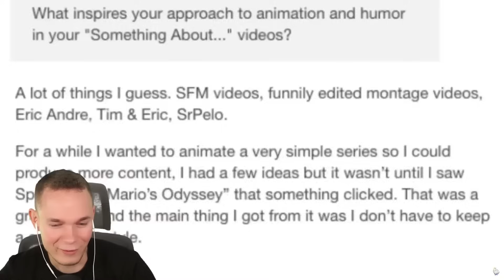Die WELTWEIT TRAURIGSTE Minecraft Animation..😭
Die traurigste Minecraft Animation im ganzen Internet...

¹ Diese gekennzeichneten Links sind Werbung, beim Kauf unterstützt ihr mich ohne mehr zu bezahlen!